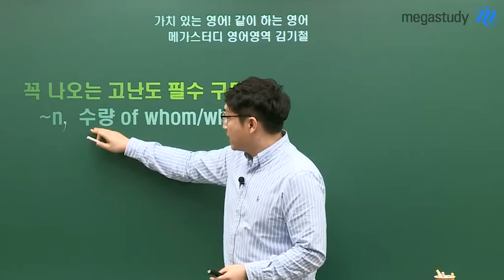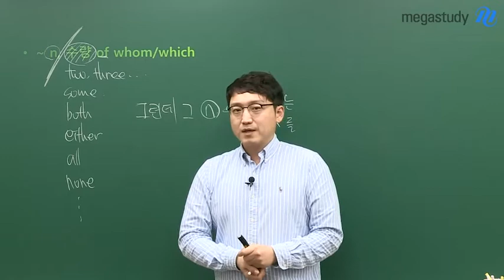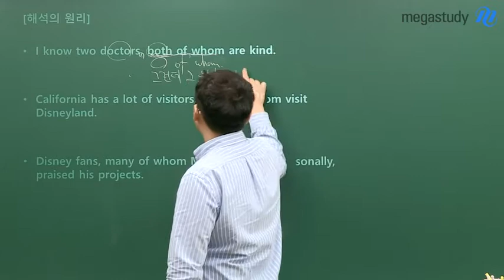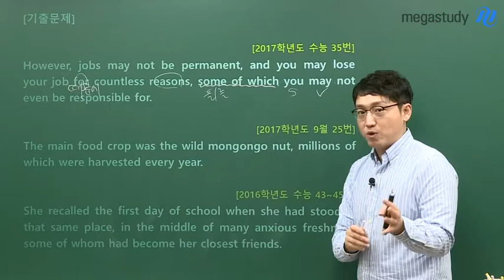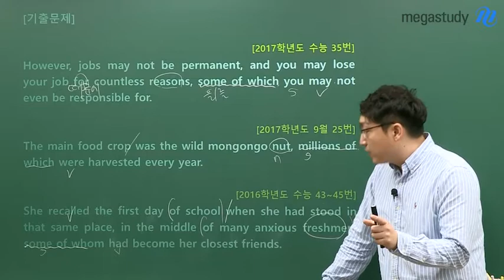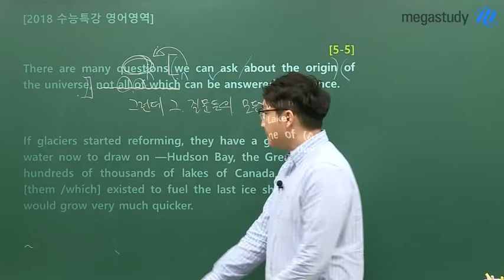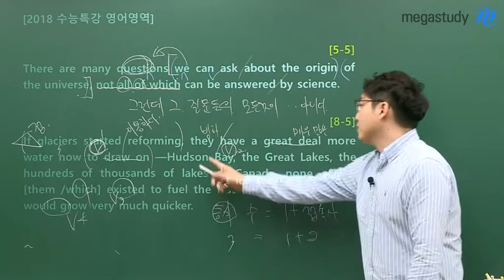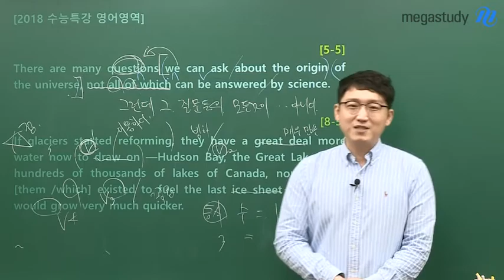[메가스터디] 영어 김기철쌤 - 수능에도, 내신에도 꼭 나오는 고난도 필수 구문 [1]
★ 수능은 물론, 내신까지 잡을 수 있는 필수 구문
 [~ n, 수량 of whom/which]

무조건 통하는 해석법부터
어법 문제에 나올 수 있는 다양한 형태까지!

15분 안에 마스터할 수 있도록 해드리겠습니다.
기출문제를 통한 적용까지 꼭 확인하세요!

영상을 통해 구문을 확인하고, 내 것으로 만들어 보세요 :)